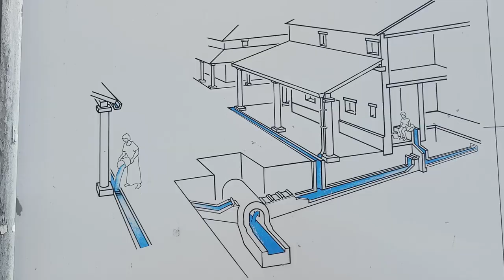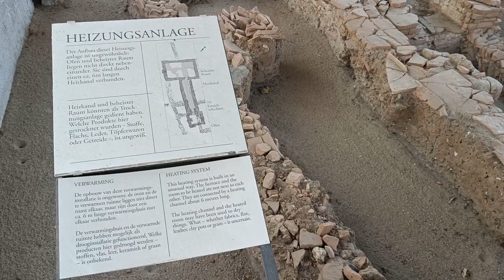Xanten site Romawi